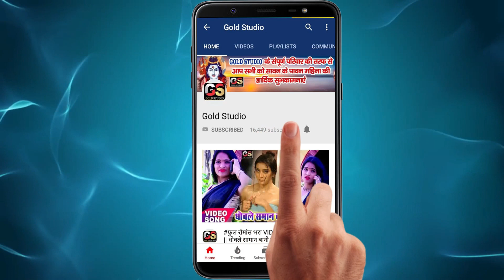VIDEO_SONG_2020 - खटिया पर मारे घूम घूम के || Manya Manib Singh || Khatiya Par Mare Ghoom Ghoom Ke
Title : Khatiya Par Mare Ghoom Ghoom Ke
Song : Khatiya Par Mare Ghoom Ghoom Ke
Singer : Manya Manib Singh
Lyrics : Vikash Bedardi